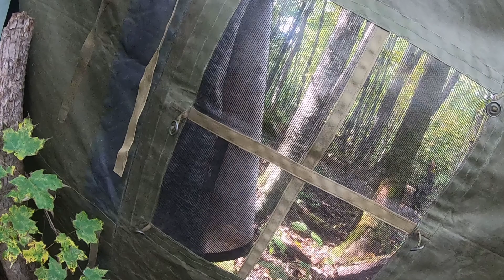IL A FAIT UN SUPER HEADSHOT [AIRSOFT PARIVILLE CANADA QC]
Ça nous aide à savoir si vous aimez le contenu et nous permet de nous améliorer en vous proposant du contenu toujours plus intéressant et drôle. Également, si vous avez des pistes d'améliorations pour nos prochaines vidéos, écrivez-les en commentaires !

| [PLUS D'INFOS] |
Logiciel de montage : Adobe Premiere Pro et/ou DaVinci Resolve
Méthode d'enregistrement : Action Mirillis pour Manied et boîtier Elgato pour Atlas
Microphones : Razer SEIREN X pour Manied et G3Pro pour Atlas
| [LIENS] |